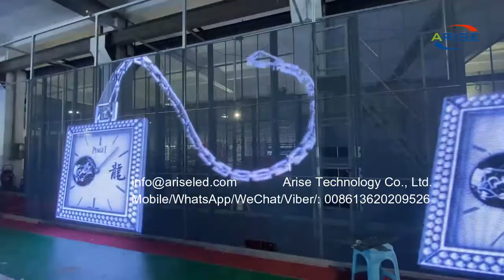Curved flexible transparent LED display 500x1000mm Transparent led screen advertis Media Facade Glas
Skype: ariseled;
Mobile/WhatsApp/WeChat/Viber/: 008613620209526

1.Outdoor Full Color LED Displays
1.1 Outdoor popular back service fixed installation
1.2 Outdoor front service fixed installation
1.3Outdoor Rental
P2.976/ P3.91/ P4.81/ P5.95
1.4Outdoor stadium perimeter
P5, P6, P6.67, P8, P10
2.Indoor Full Color LED Displays
2.1Indoor fixed installation
2.2Indoor Rental
P2.604/ P2.976/ P3.91/ P4.81
3.Indoor Flexible Full Color LED displays
Small pixel pitch: P1.25/ P1.5625/ P1.579/ P1.667/ P1.86/ P1.875
4.Transparent Full Color LED displays

1.1. 户外常规固装
1.2. 户外快锁前后双维护固装
1.3. 户外租赁屏
1.4. 户外球场围圈
2.1. 户内固装
2.2. 户内租赁